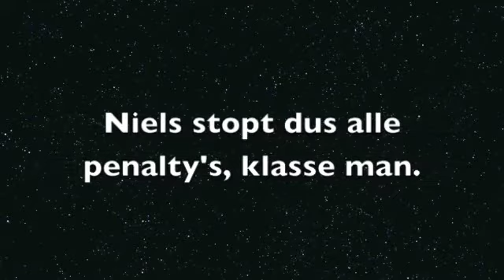Penalty's FC Almere E6 - Victoria E5